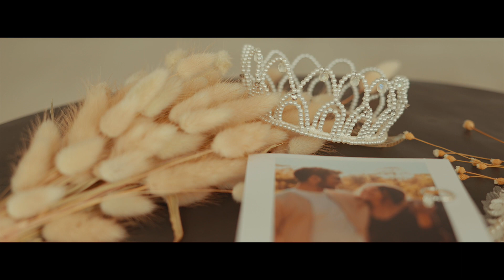The Field Of Dreams - The Gillis's Wedding Trailer